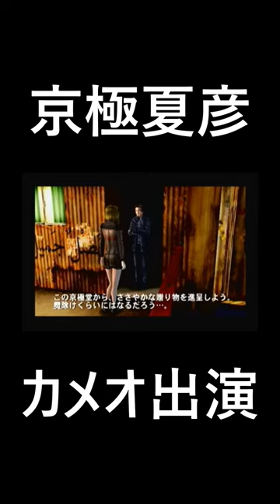京極夏彦先生・カメオ出演【UNDER COVER A.D.2025 kei】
UNDER COVER A.D.2025 kei (2000 Dreamcast)